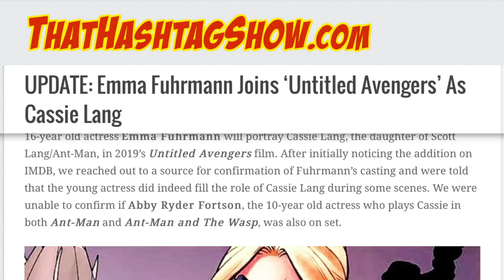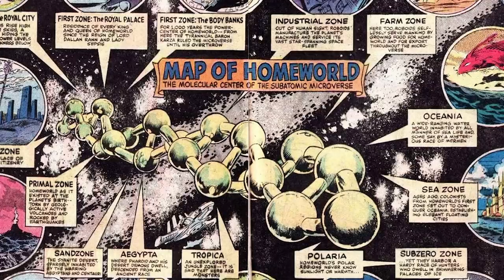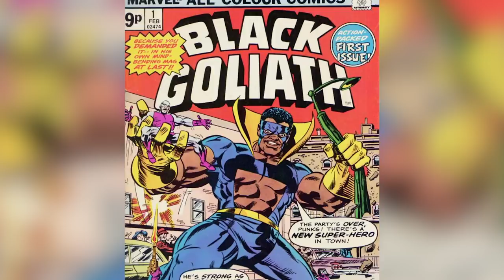Small Details You Missed In The Ant-Man And The Wasp Trailer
Who would have thought Paul Rudd, who starred in movies like Role Models, I Love You, Man, and Our Idiot Brother, would become the star of his own Marvel superhero movie?

2015’s Ant-Man proved that Rudd is a bankable star, and he also portrayed the superhero in Captain America: Civil War. Rudd’s Ant-Man has been rewarded with a sequel and its recent trailer indicates that it will be even better than the first.

In case you are anxious in anticipation for Ant-Man and The Wasp’s release, here are small details you missed about the trailer.

When are we? | 0:00
A new anthill | 1:54
Young Avenger | 2:49
X-Con | 3:57
Business Brunch with Burch | 4:49
Quantum questions | 5:41
Where's Janet? | 6:41
Who is Goliath? | 7:55